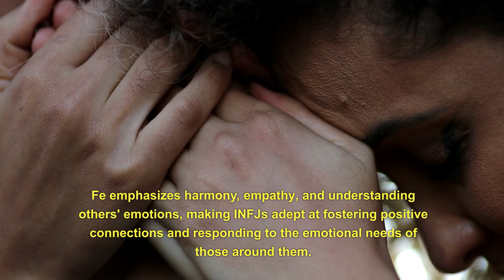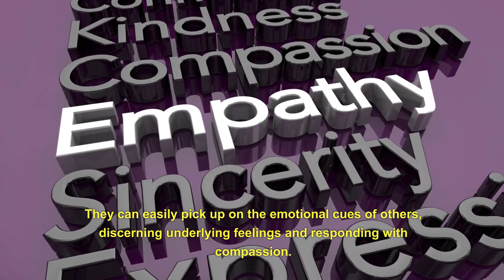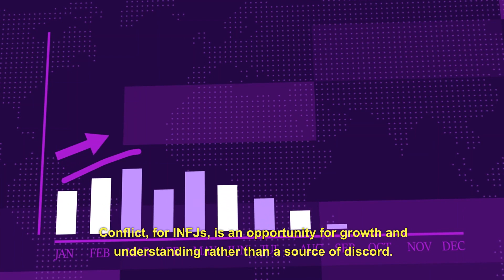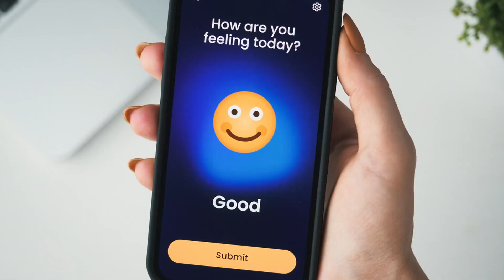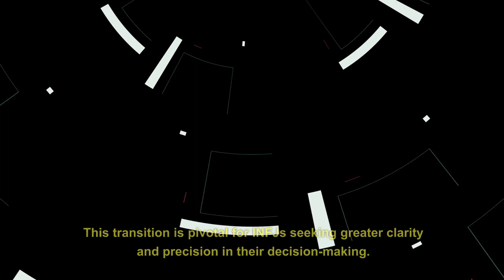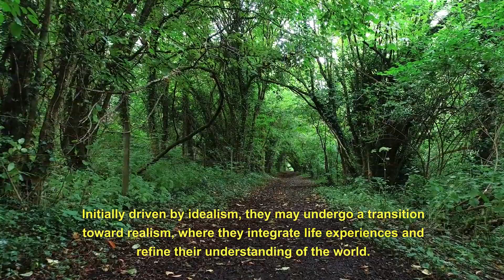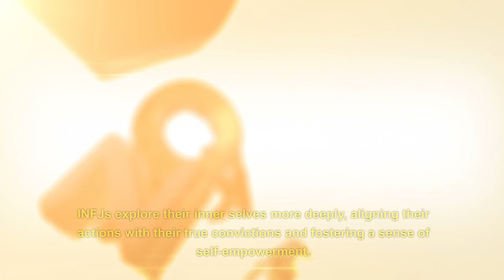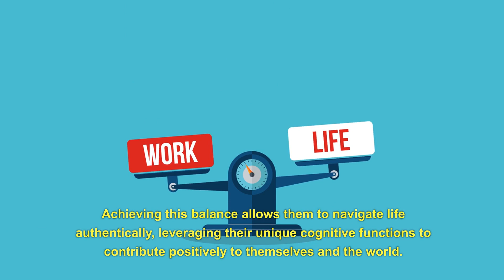INFJ - What are the Cognitive Transitions of an INFJ? (Psychology)